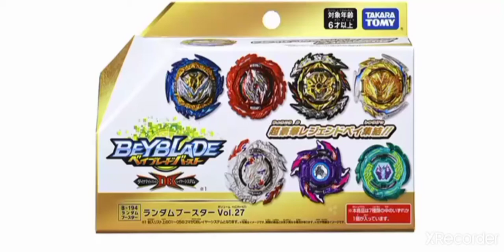Beyblade burst db news - new random booster vol.27 box